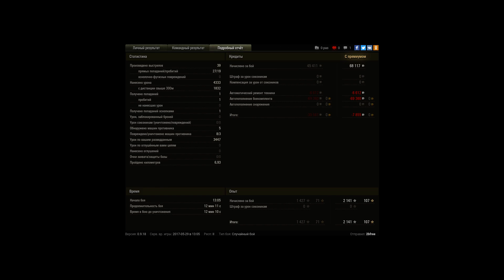T49, Мурованка, Стандартный бой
Игрок: 2bfree